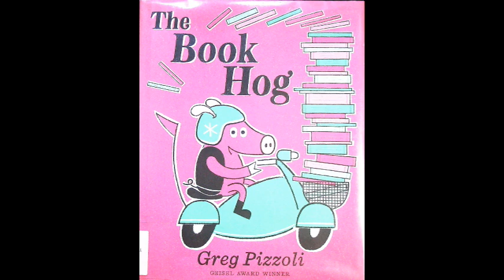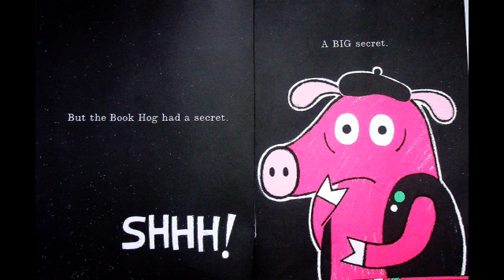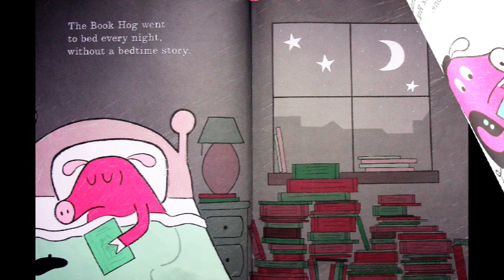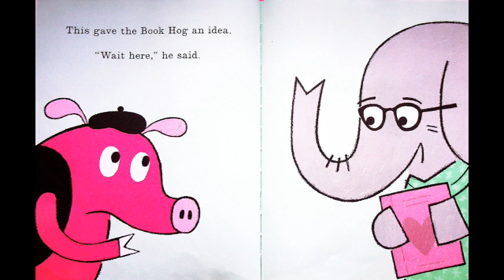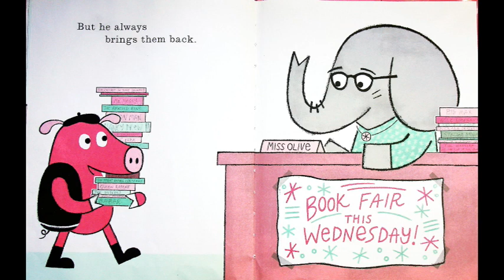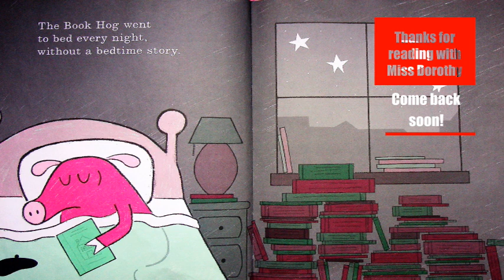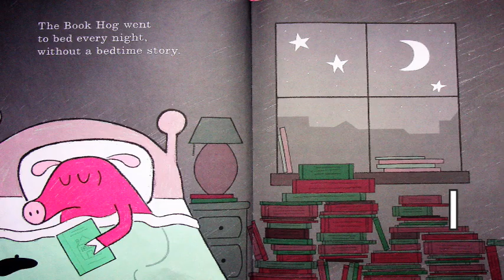Kids Books Read Aloud "The Book Hog" by Greg Pizzoli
"The Book Hog" by Greg Pizzoli is a delightful children's book about a pig who loves books. Miss Dorothy reads the story on the YouTube channel Goodnight Lighthouse, bringing the lovable pig to life for young readers. The Book Hog is always on the lookout for books, but he's keeping a big secret, HE CAN'T READ!  With the help of a librarian the book hog learns to read and the joy of borrowing books from the library. With colorful illustrations and a heartwarming message, "The Book Hog" is sure to become a favorite among children and parents alike.